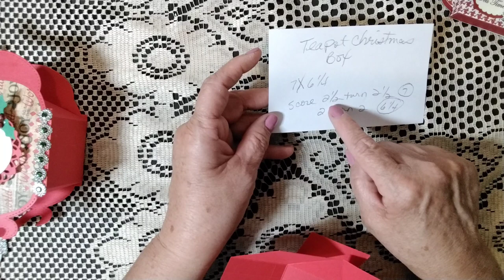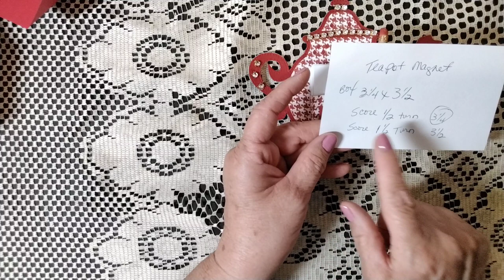satmornmakes teapot Treat Box, Gift Card Holder And Post-It-Note Refrigerator Magnet